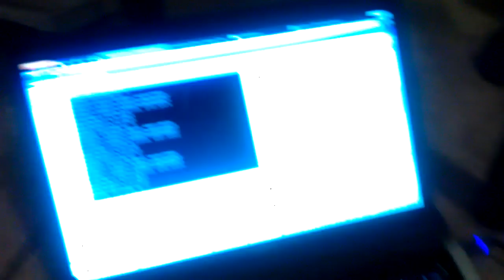Pythagoras: First Movement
First movement from my (soon) drawing delta robot.